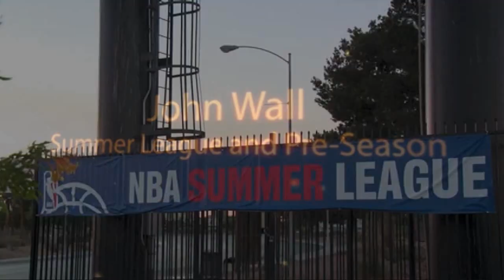John Wall Summer League & Pre-Season (King Mix)